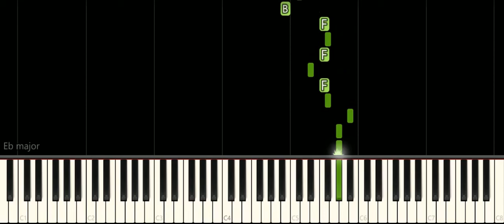Piggy Roblox Bunny Easy Piano Tutorial For Beginners - Learn to play Piano and keyboard